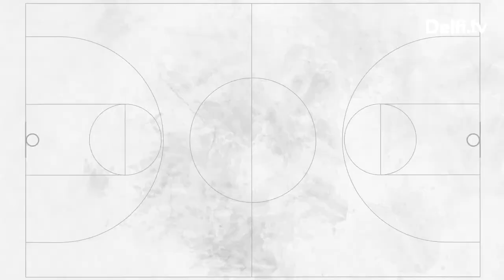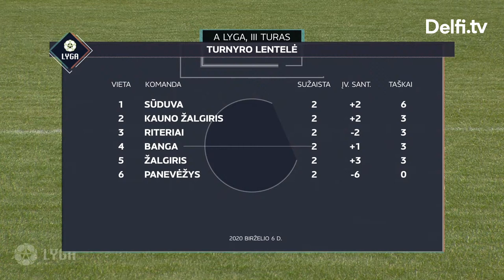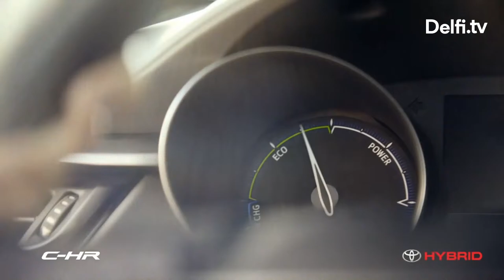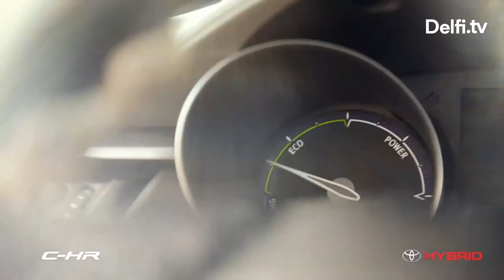Lietuvos futbolo A lyga: FK „Kauno Žalgiris“ — Vilniaus „Žalgiris“